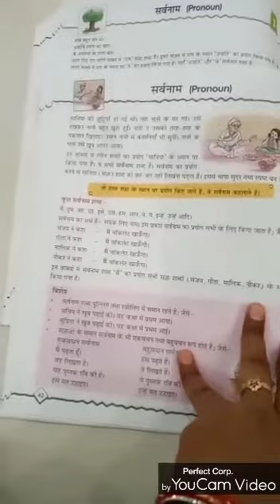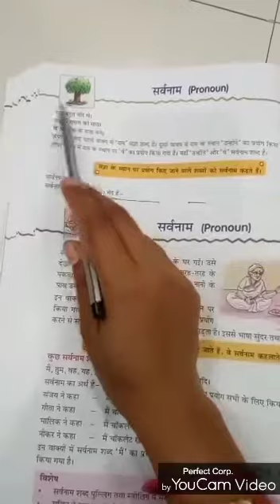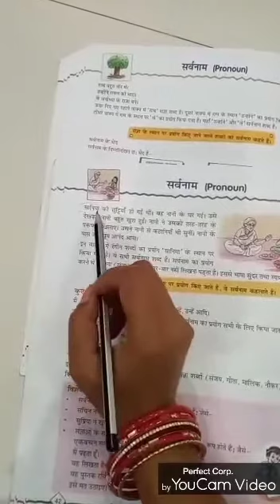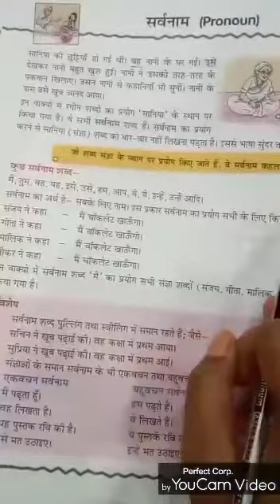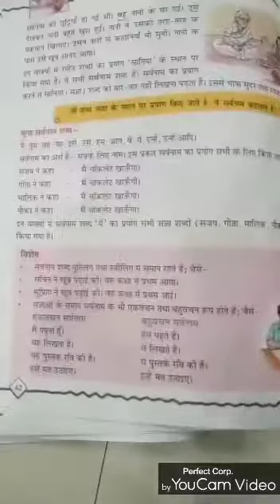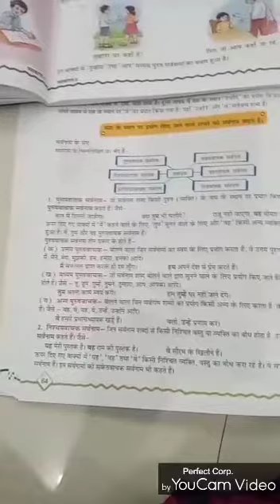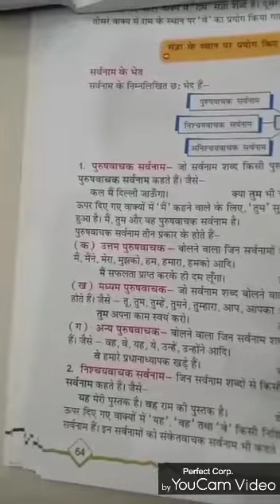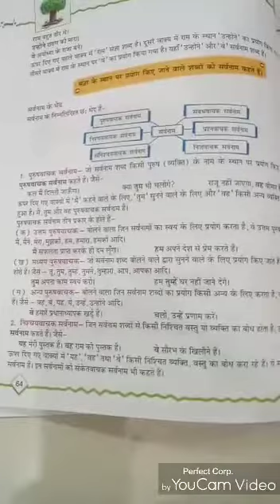Std-5 , 6 & 7( हिंदी व्याकरण- सर्वनाम) part-1